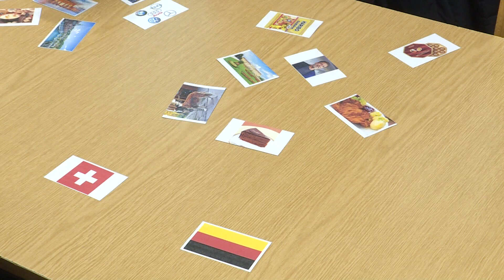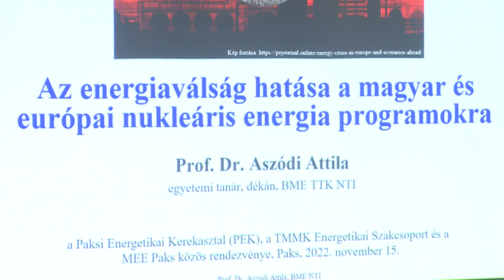Híradó – 2022.11.16.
Döntések – Több mint 18 pontról határozott Paks képviselő-testülete szerdai ülésén. Továbbtanulás – Nyílt napot tartott a Paksi Vak Bottyán Gimnázium. Kulturális sokszínűség – Előadóművészeti fesztivált tartottak a Csengey Dénes Kulturális Központban.